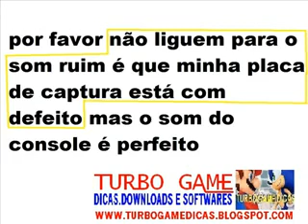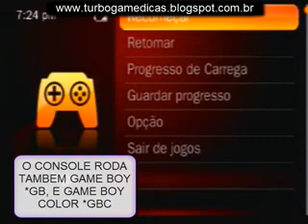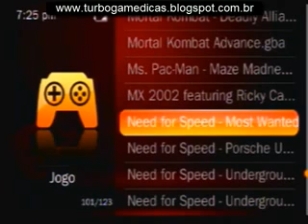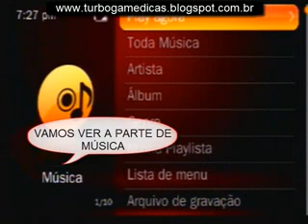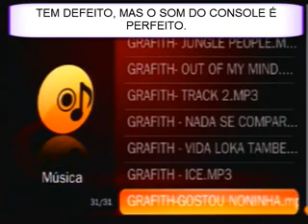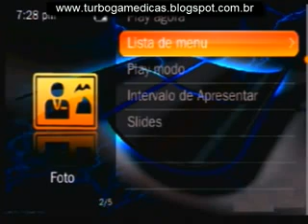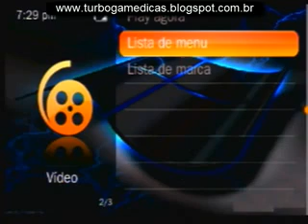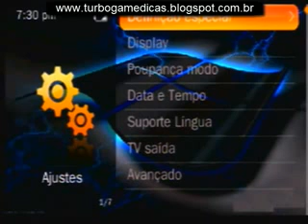VIDEO GAME PORTATIL MP5 CHINES PMP NES, SNES, GBA, GB, GBC PART 2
link da postagem desse video esse video mostra o video game pmp mp5, ele roda as plataformas: nes,gb,gbc,gba,snes,smd veja a funcionalidade e desempenho do console e veja se vale a pena adquirir um